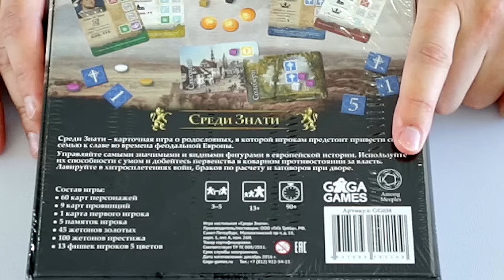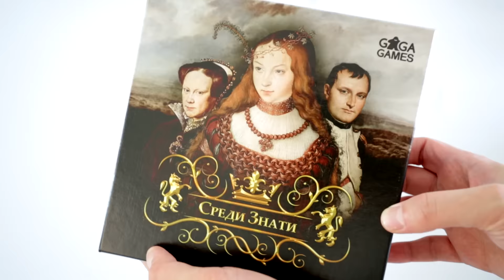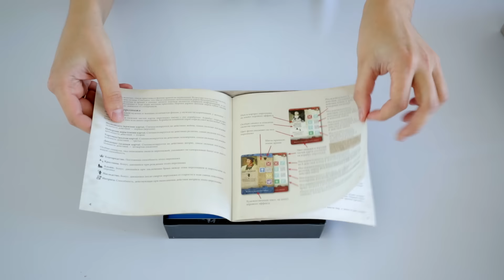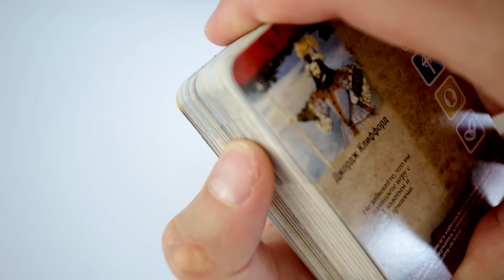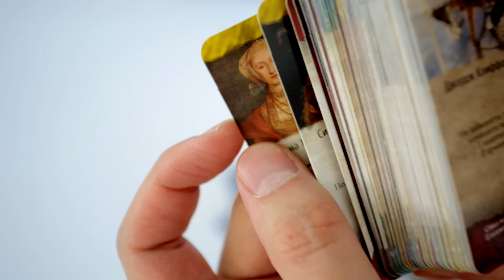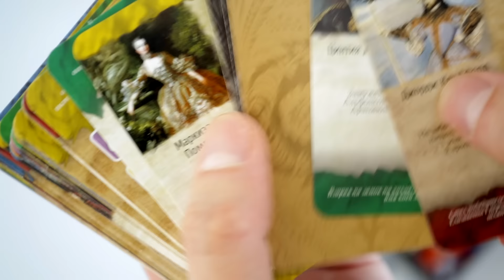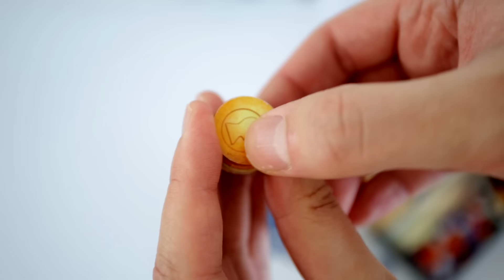Настольная игра «СРЕДИ ЗНАТИ». Распаковка, обзор компонентов // AMONG NOBLES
Смотрим что внутри коробки настольной игры «Среди Знати», локализации от GaGa Games оригинальной игры AMONG NOBLES.